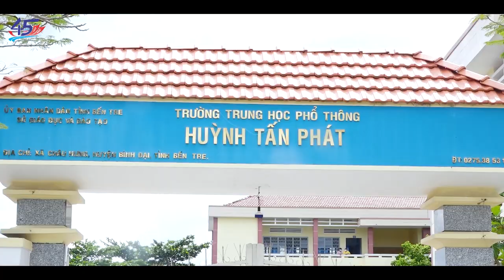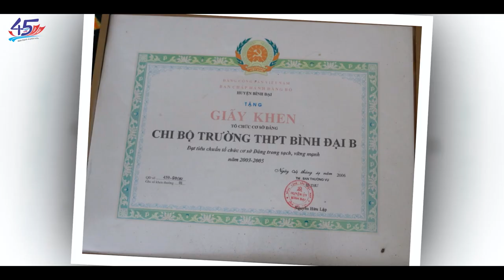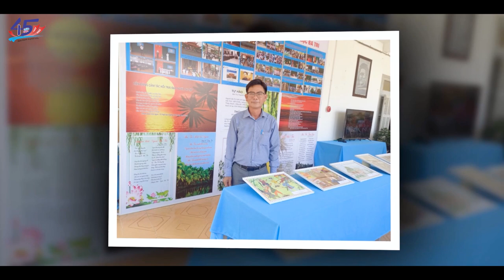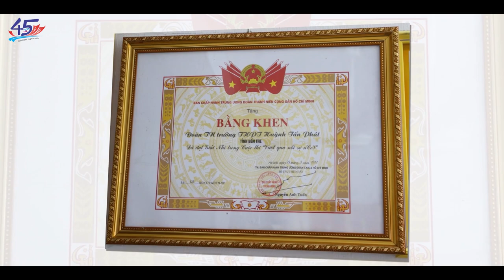Video kỉ niệm 45 năm thành lập trường THPT Huỳnh Tấn Phát